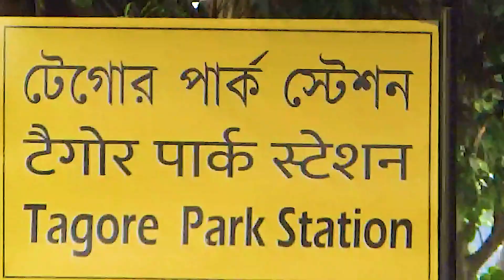Science City Kolkata: The largest science centre in the Indian subcontinen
Science City, Kolkata is a science centre and science park in Kolkata, West Bengal, India. It is currently the largest science centre in the Indian subcontinent, containing a science museum, science park, and auditoriums.[1] The centre was inaugurated in two parts, with the ‘Convention Centre Complex’ being the first on December 21, 1996, followed by the rest on July 1, 1997, by the then-prime-minister Inder Kumar Gujral. On January 10, 2010, the then-prime-minister of India, Manmohan Singh, would attempt to get the second phase of Science City completed.

Galleries
Dynamotion Hall

The Dynamotion Hall offers various hands-on and interactive exhibits on wide various scientific topics with exhibits such as:

Illusions. A permanent exhibition on illusions, with interactive exhibits, to see how motion and placement affect visual perception.
Powers of Ten. Exhibits illustrate the size of the universe from the smallest to the biggest scales of the known universe by powers of ten.
Fresh Water Aquarium. A variety of freshwater fishes in 26 tanks.
Live Butterfly Enclave. A colony of live butterflies hatched on site and a screening of a film Rang Bahari Prajapati on the life cycle of the butterfly.
Science On a Sphere. A spherical projection system created by NOAA providing shows of 30 minutes duration for around 70 people at a time.

The Science On a Sphere show at Dynamotion Hall
Earth Exploration Hall
Inaugurated on December 6, 2008 by Ambika Soni, the then Union Minister for Culture, the Earth Exploration Hall is a permanent exhibition on Earth, housed in a two storied hemispherical building that displays the details of the southern hemisphere in the ground floor and northern hemisphere in the first floor. Slicing a huge earth globe at the centre of the hall into 12 segments vertically in each hemisphere, important features of each segment such as physical geography, lands and people, flora and fauna, and other dynamic natural phenomenon on earth are highlighted around the central globe with the modern display technologies, attractive visuals, interactive multimedia, video walls, panoramic videos, tilting tables, computer kiosks, and 3-D effects theatre.[2]